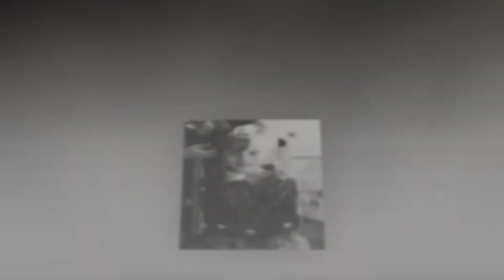St mellons Country Club wedding.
Wedding photography at St Mellons Country Club in Cardiff by Mark and Sandra of Xpect Photography. The ceremony was held at The Mariah Chapel in Risca. The lovely aspect of this wedding was the kids, lots of them, loads of funny moments.